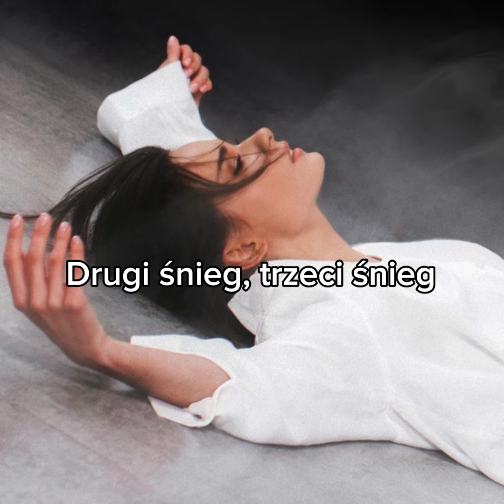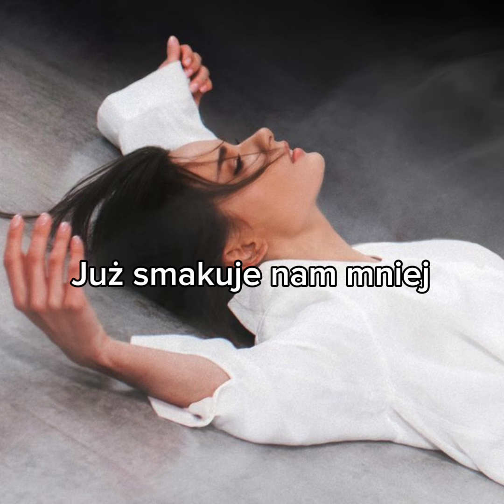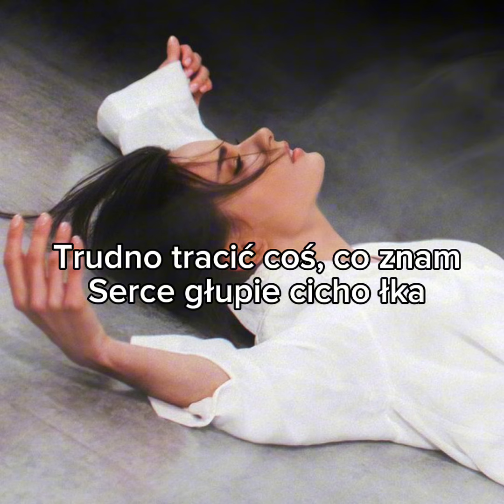Natalia Szroeder: Północ Tekst